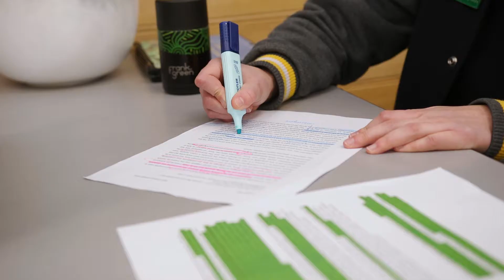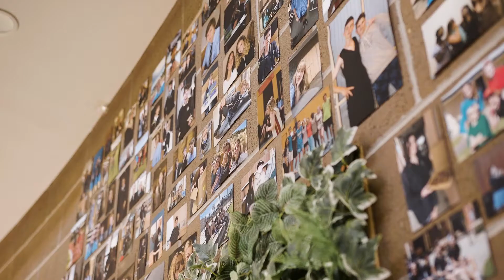Pakenham Class of 2021 - Tiana Sherwell